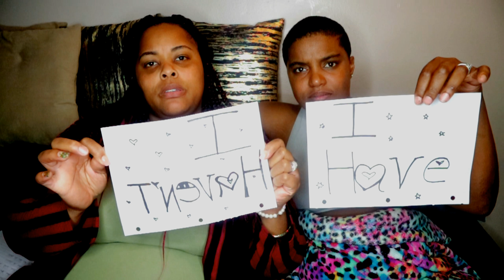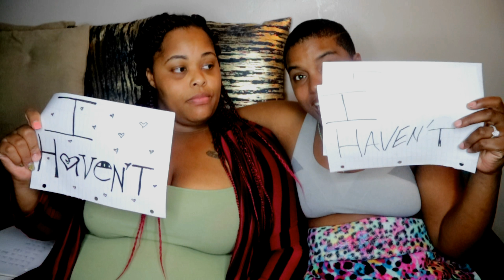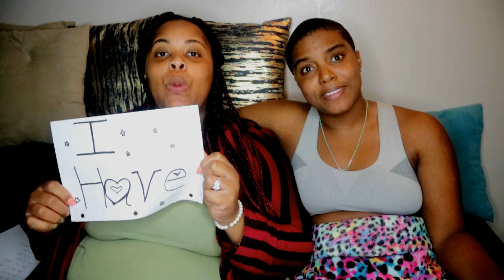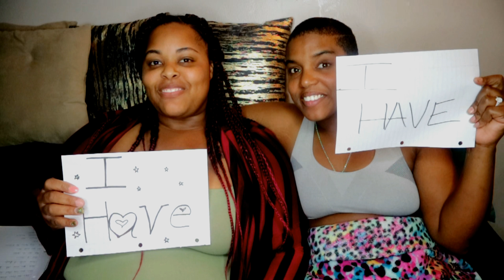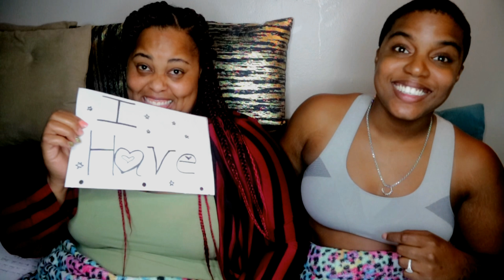WE DO TO MUCH ( NEVER HAVE I EVER)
NEVER HAVE I EVER I HAVE / I HAVEN'T

STALK US!!!